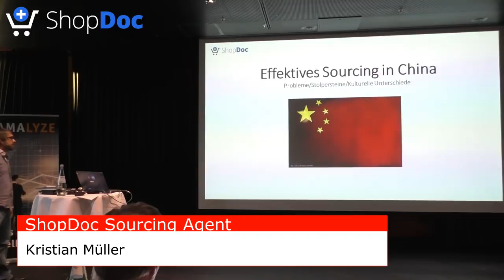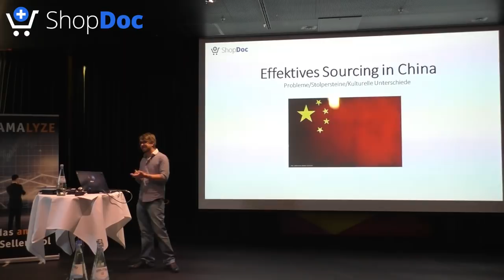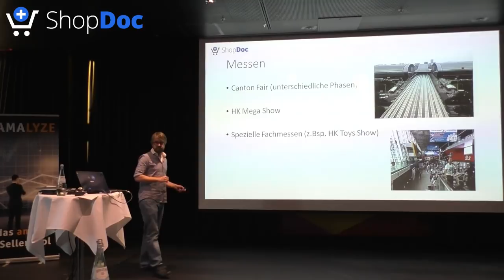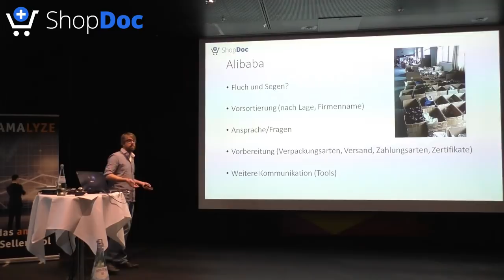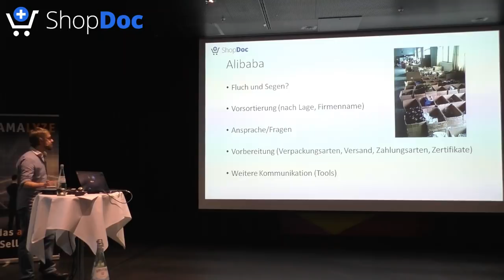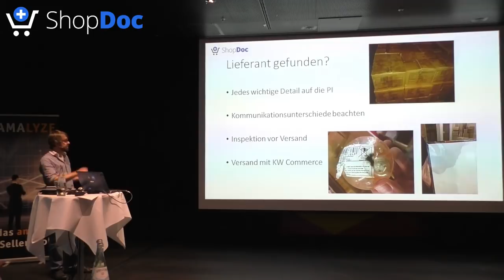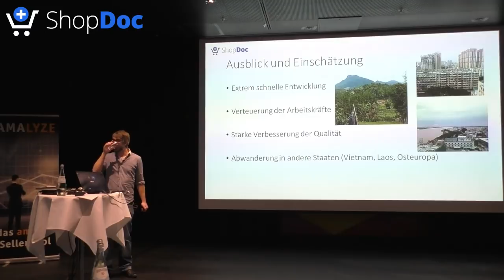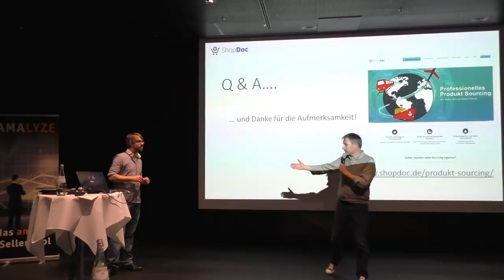China Import / Hersteller finden auf Alibaba für Amazon FBA - Tipps & Tricks - Vortrag deutsch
👩🏼‍⚕️ Euer ShopDoc Team 👨🏼‍⚕️

China Import / Hersteller finden auf Alibaba & Co - die wichtigsten Tipps & Tricks - AMALYZE Vortrag (deutsch)

Die einschlägigen Sourcingplattformen sind bekannt, aber wie kann man den richtigen Hersteller finden? Import aus China oder doch einem anderen Land? Was muss man bedenken und wo liegen die Fehlerquellen.
In diesem Video zeigen wir Dir die häufigsten Fehler der Amazon FBA-Händler und wie Du den Produktimport aus China ohne Risiko bewältigst.

👇 In diesem Video: (auf den Zeitstempel klicken für das entsprechende Kapitel)

09:35 Übersicht des Vortrags
10:24 Referenzen
11:00 Sourcing - Die Wege einen Hersteller zu finden
11:50 Messen in China und Asien
16:46 Fabrikbesuche und Regionen
20:48 Alibaba.com
39:30 Lieferanten gefunden
45:30 Ausblick und Einschätzung
50:10 Fragerunde/Nutzerfragen

Leistungs- und Beratungsumfang
Hast du Fragen zu unserem Amazon Beratungsservice? Wir helfen dir gern weiter:

Eine professionelle Amazon Beratung rentiert sich meistens schon nach wenigen Wochen, da durch eine deutliche Verbesserung der Rankings schnell mehr Umsatz und damit auch Gewinn generiert wird. Folgende Agentur-Services erwarten dich bei unserer Amazon-Beratung:

◾️ Detaillierte Onpage (Produkt-) Analyse
◾️ Professionelle Amazon Keyword-Recherche
◾️ Gezielte Produkt- & Rankingoptimierung
◾️ Umfassende Amazon-Wettbewerbsanalyse
◾️ Beratung zu optimalen Produktbildern
◾️ Content-Produktion für Amazon-Artikel
◾️ Mehr Bewertungen 100% Amazon-konform
◾️ Preis- und Nischen-Analyse für jedes Produkt

SHOPDOC KUNDENSERVICE

👩🏼‍⚕️ Euer ShopDoc Team 👨🏼‍⚕️